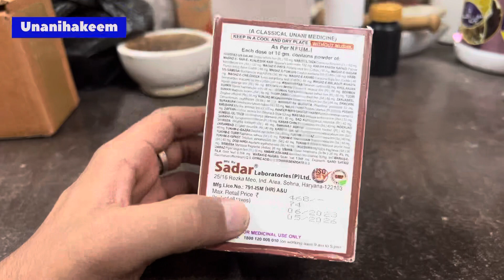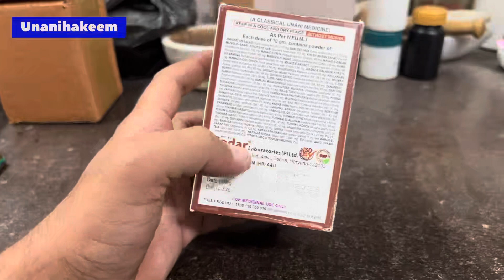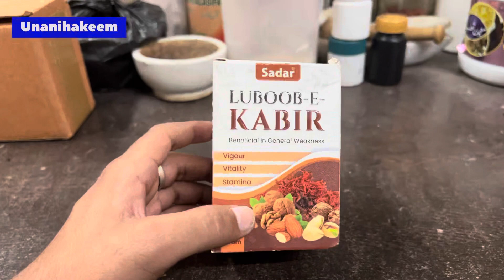औज़ार लगते ही पानी निकल जाता है तो ज़रूर देखे || unani hakeem